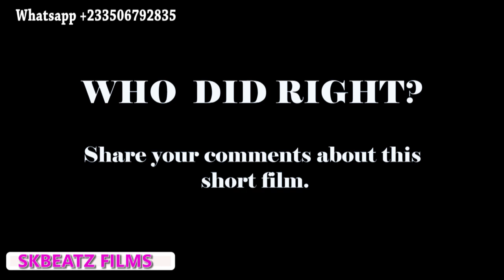NO, I CAN'T DO THAT!! || Story Starring Sampson Agyekum & Abilleck ||SKBEATZ FILMS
A determined young man who fears to have any intimacy with his partner (Yet to be wife, fiancee) because he's a Christian and fears the Lord. His lady forcefully insists that they have an intimacy something hurtful happens next.
Watch till the end to know what happens next.

Story by SAMPSON AGYEKUM (Skbeatz Records)
Directed by Skbeatz
Camera: Kbeatz Pianos

You can connect with Skbeatz Records:
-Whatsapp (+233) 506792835